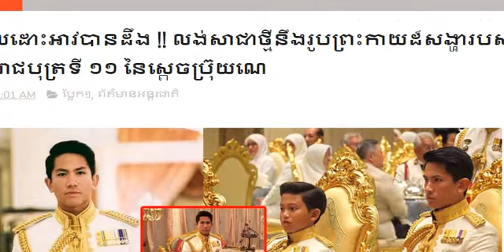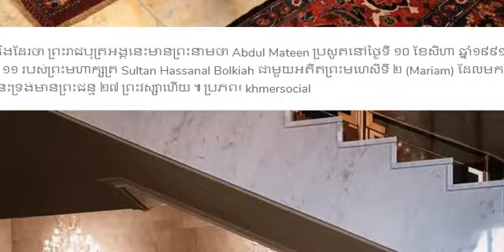ពេលដោះអាវបានដឹង !! លង់សាជាថ្មីនឹងរូបព្រះកាយដ៏សង្ហារបស់ព្រះរាជបុត្រទី ១១ នៃស្តេចប៊្រុយណេ